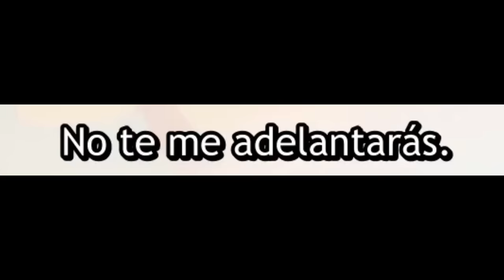Cuando tus AMIGAS se enteran del TAMAÑO de tu TITAN | Megami no Café Terrace S2